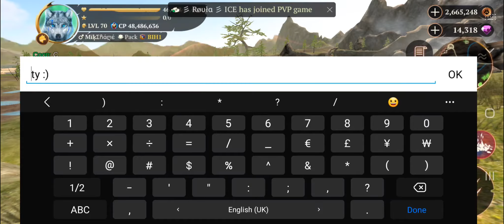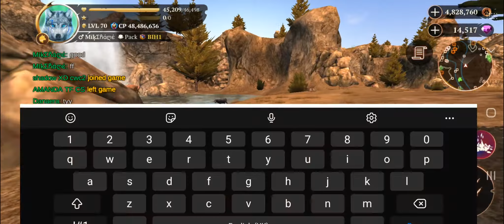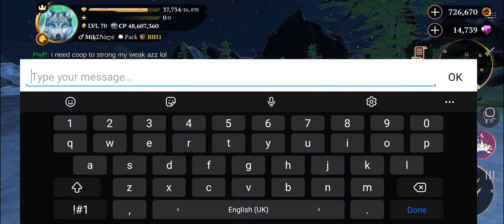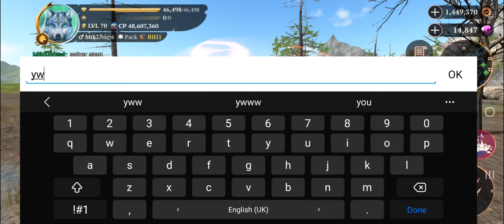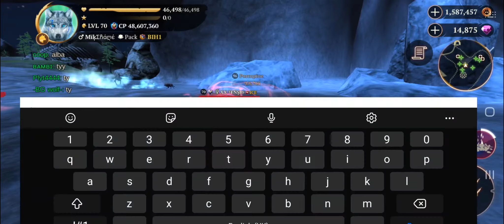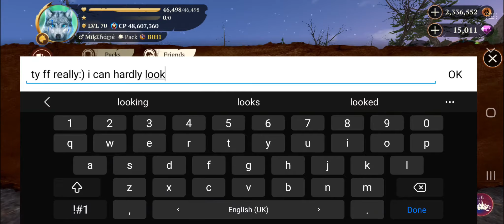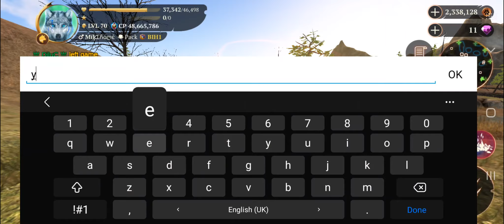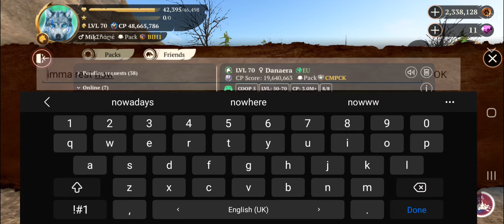The Wolf game, hunt for big Champs, race to 15k gems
I gave myself a challenging race, to gather 853 gems in 1day 10h 40min. This means, to gather enough gems (15k) to upgrade my Life Steal to lvl12 before my VIP expires.
I tried to hunt biggest champs, wherever i could find them, there is a quite few of them in this video.
Watch the video, enjoy and find out if I did it.😏

P.S. I was really sick 🤒🤧 last few minutes in video, was really unwell and could hardly play at all. But luckily Danaera helped me a lot and somehow I managed to record till the end. But I couldn't do it without her. So thank You very much miss ff.😊

Damage dealt to mammoth:
Attack lvl546, Damage Boost lvl13
Life Steal lvl11: 17.848
Life Steal lvl12: 19.629